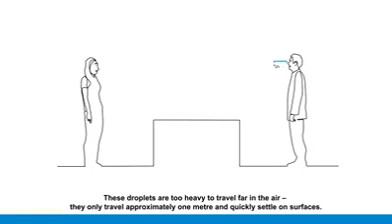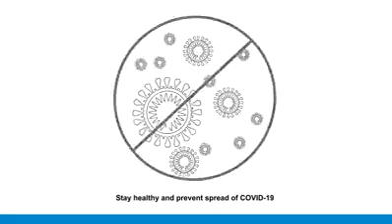What is Coronavirus COVID19? How is it spread and how do you protect yourself against it?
What is Coronavirus COVID19? How is it spread and how do you protect yourself against it? Advice FROM @WHO the world health Organisation. Please share fate and wide.